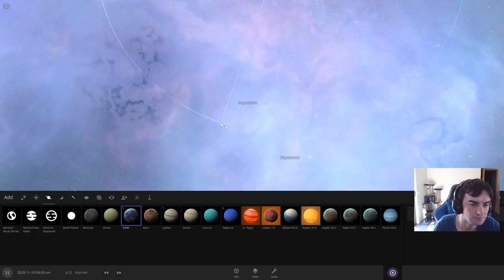Universe Sandbox: so many stars in the night sky